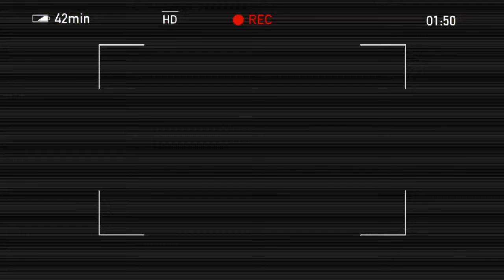RISE OF THE JESTRO PART 1